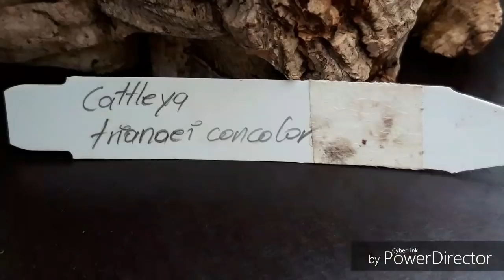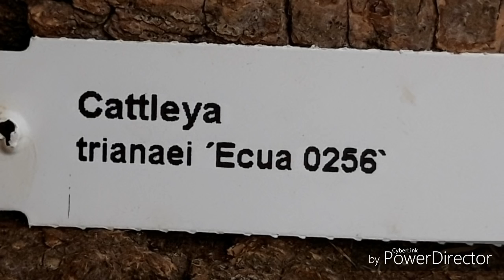Орхидеи, КАТТЛЕЯ trianaei, адаптация, корни орхидеи и цветение.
Орхидеи, КАТТЛЕЯ trianaei,  адаптация орхидеи после покупки, какие корни орхидеи и  ее шикарные цветы.

05.05.19.